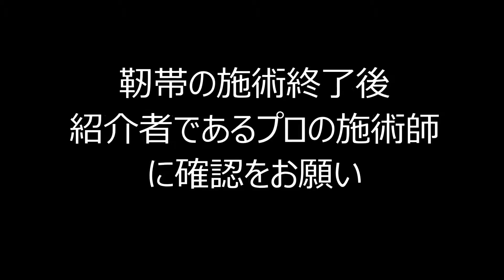プロの施術師に確認してもらいました【蒲郡市・整体・腰痛・肩こり】